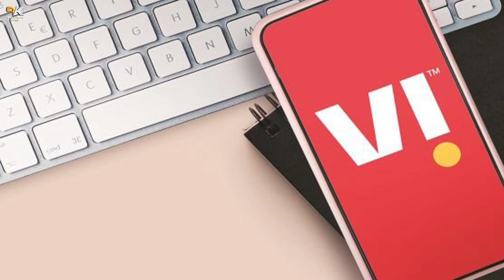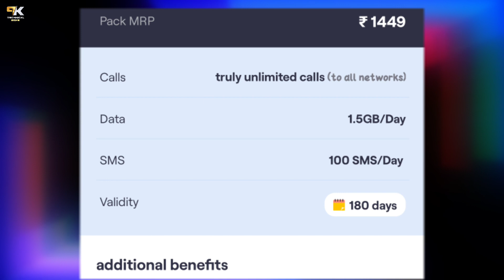सस्ता रिचार्ज 2022 | Jio, Airtel, VI Prepaid Plan 1.5GB/Daily For 180 Days | Jio Recharge Offer 2022